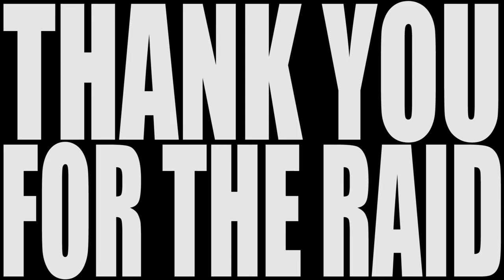FACE TO FACE WITH GORTASH | Baldur's Gate 3 (3.26.2024)